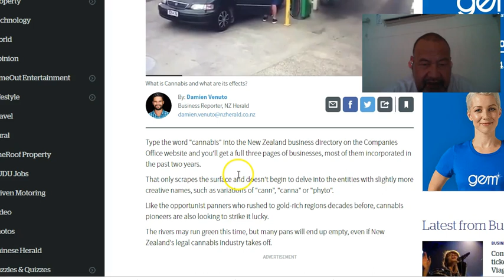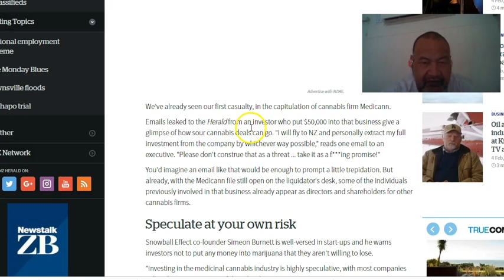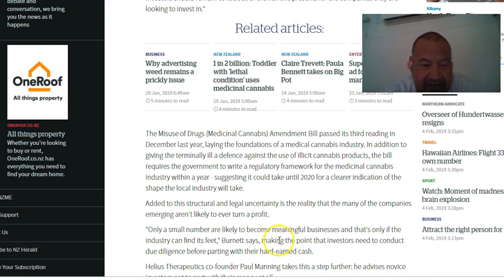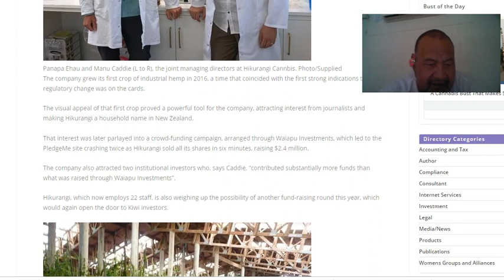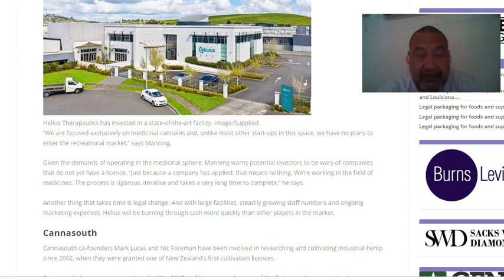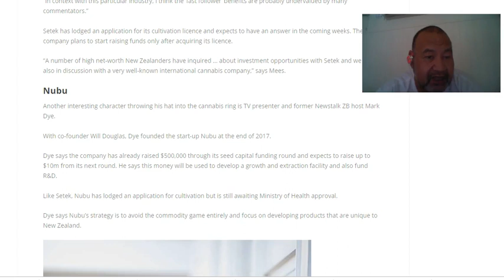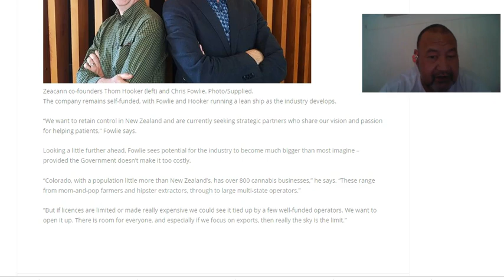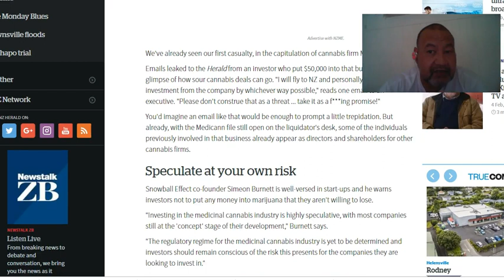NZ Herald Says These Are The Six Cannabis Related Companies To Watch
As of January 25, the Ministry of Health had granted a total of five cultivation licenses to New Zealand organizations. Medsafe group manager Chris James wouldn't comment on who those organizations are, but the Herald is aware that three licenses are held by start-ups Hikurangi Cannabis, Cannasouth and Helius Therapeutics.

James says the Ministry is working through another 45 applications and that others have already been rejected. Still-forming cannabis industry, several Kiwi companies have quickly stuck their heads above the mass around them.

What the six indicate is that there’s no blueprint for entering an industry that doesn’t yet exist. Each company has a unique approach, and as with any start-up scene, it’s anyone’s guess who will survive.
Rub of the Green: Six Kiwi cannabis firms to watch
Speculate at your own risk
Snowball Effect co-founder Simeon Burnett is well-versed in start-ups and he warns investors not to put any money into marijuana that they aren't willing to lose.

"Investing in the medicinal cannabis industry is highly speculative, with most companies still at the 'concept' stage of their development," Burnett says.

"The regulatory regime for the medicinal cannabis industry is yet to be determined and investors should remain conscious of the risk this presents for the companies they are looking to invest in."

💻 Article with studies & more statistics:
Top CBD OIL REVIEWS
VIDEOS
Victoria has high hopes of becoming cannabis bowl of Australia